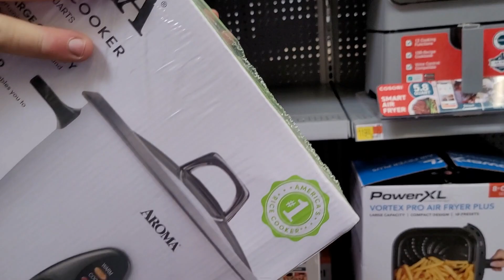Corgi Goes to Wal-Mart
Hoover The Corgi wants to tell you all about his recent trip to Wal-Mart